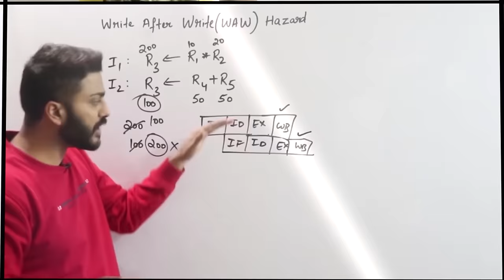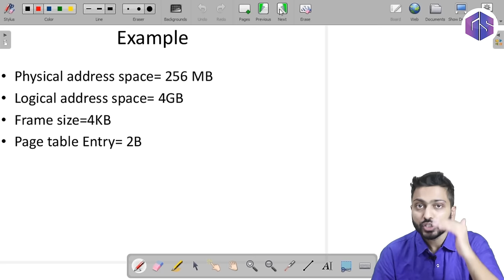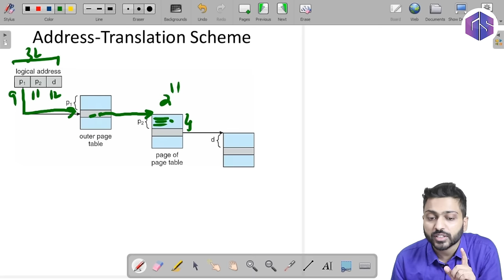L-5.13: 2-Level Paging in Operating System | Multilevel Paging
Multilevel Paging is a paging scheme that consists of two or more levels of page tables in a hierarchical manner. It is also known as hierarchical paging. The entries of the level 1 page table are pointers to a level 2 page table and entries of the level 2 page tables are pointers to a level 3 page table and so on. The entries of the last level page table store actual frame information.